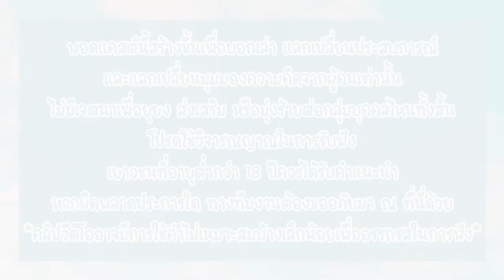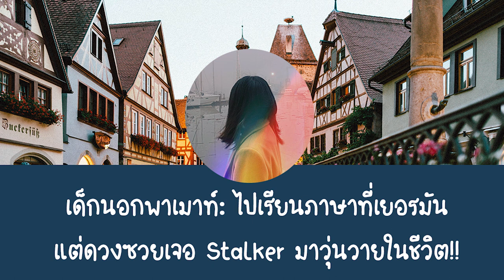ไปเรียนภาษาที่เยอรมันประเทศในฝันแต่ดันดวงซวยเจอ Stalker มาวุ่นวายในชีวิต!! (1/2)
'เยอรมัน' ประเทศแห่งสวัสดิการที่ดีและเป็นประเทศในฝันของใครหลายคน เช่นเดียวกันกับ 'พีแจม' สาวไทยที่ตัดสินใจไปเรียนภาษาที่เยอรมันเพียงเพราะได้ยินเรื่องราวดีๆเกี่ยวกับเยอรมันจากพ่อ แต่ชีวิตของการไปต่างประเทศคนเดียวก็ไม่ง่าย เพราะนอกจากปัญหาชีวิตวุ่นวายแล้ว พีแจมยังต้องเจอกับ Stalker ที่คอยตามติด คุกคามเธออยู่เรื่อยๆ แล้วพีแจมจะรับมือยังไง? ไปฟังกันได้เลย

ปล. ขออภัยที่มีเสียงแทรก มีเสียงอู้อี้บางส่วนนะคะ เนื่องจากอัดออนไลน์ผ่าน zoom

00:00 - Intro
01:09 - ทำไมไปเยอรมัน
02:40 - ระดับภาษาเยอรมันก่อนไปเรียน
04:19 - บรรยากาศ
05:15 - Culture Shock
07:34 - อุปสรรคในการใช้ชีวิต
09:56 - เด็กจีนกับการเป็น LGBTQ+
11:00 - การเรียนภาษาที่นั่นเป็นยังไง?
12:36 - ผู้ลี้ภัยในเยอรมัน
20:44 - ความแซ่บของหนุ่มเยอรมัน
21:31 - ขวัญใจวัยชรา
23:44 - คนแก่เข้ามาจีบ
25:34 - Stalker เยอรมัน
28:44 - ภาษาก้าวกระโดดแค่ไหน

Photo by Roman Kraft on Unsplash